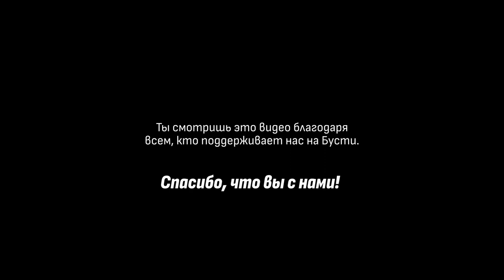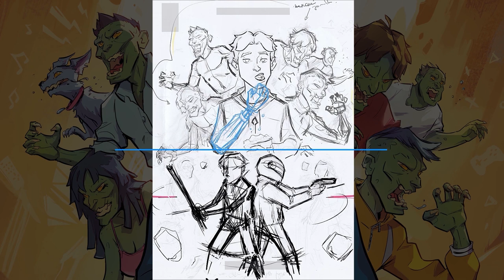Как нарисовать обложку комикса "Счастливого Конца Света"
🤗 Хочешь помочь в развитии проекта? Это позволит проекту расти и создавать новые качественное творчество для тебя

00:00 - Вступительное слово!
0:22 - С чего начать рисовать обложку
2:22 - Как придумать идею рисунка для обложки
4:48 - Чем обложка отличается от обычной иллюстрации?
7:33 - Как сделать рисунок динамичным?
8:14 - "Почему у других художников получается лучше чем у меня?!"
11:27 - Секреты создания обложки
14:40 - Как выставить источник света в иллюстрации
16:00 - Раскраска обложки комикса
20:12 - Стилизация обложки
21:56 - Работа над деталями
23:35 - Коррекция цвета рисунка
26:38 - Финальный вариант